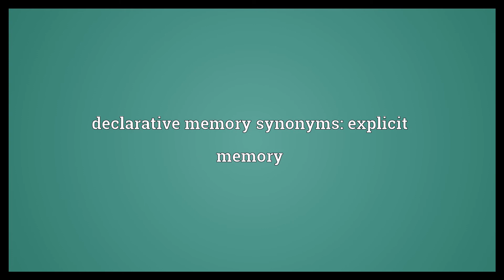Declarative memory Meaning